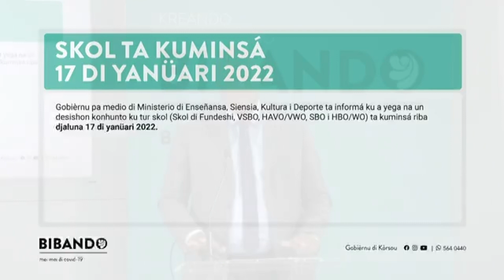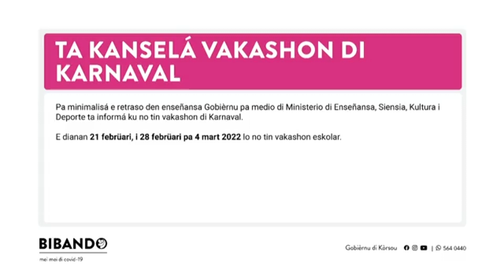Pa loke ta trata skolnan, Minister di Ensenjansa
Pa loke ta trata skolnan, Minister di Ensenjansa, Siensia, Kultura i Deporte Sithree van Heydoorn tambe a hasi algun anusio importante.